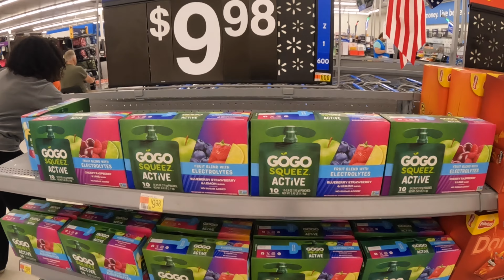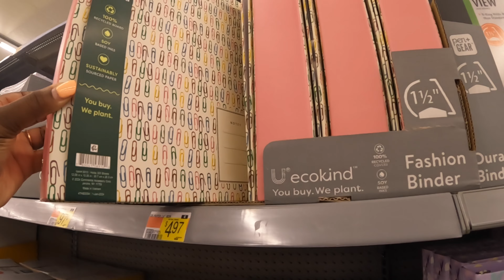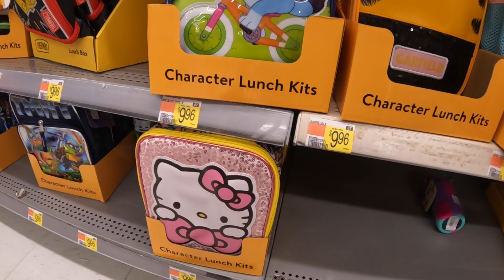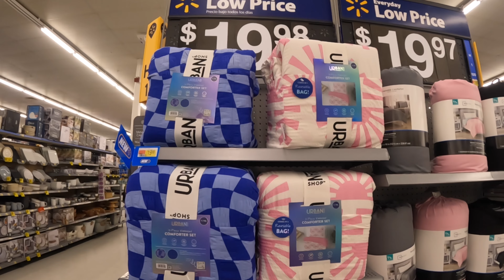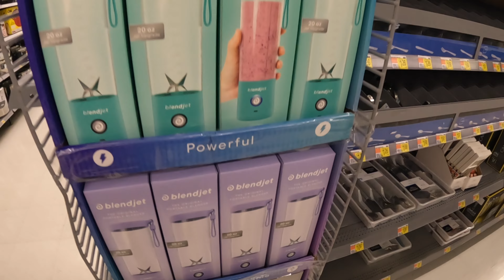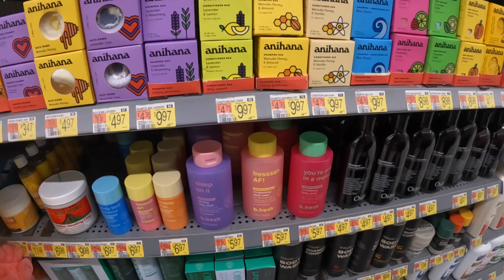Walmart Back 2 School * Women Clothes & Hygiene Products & More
Welcome back to Shanice shopping saga let’s go shopping at Walmart for back to school shopping women clothes and more

This is a shop with me channel, asmr shopping trips we go out serval times a week and see what’s new on the shelves in the shopping world, I take you guys with me on a virtual shopping trip, store walk through ,and give detail prices of items new and seasonal. I may do a haul, or what I got series every now and then on Holidays for my kiddos. What to buy 2024 On this channel you can find shopping vlog such as, Walmart shop with me, target shop with me, Burlington shop with me, Marshall’s shop with me, Homegoods shop with me, michaels shop with me, Joann shop with me, homesense shop with me,five below shop with me, Christmas tree shops shop with me, dollar general shop with me, dollar tree shop with me, Family Dollar shop with me,Macy’s shop with me, big lots shop with me, hobby lobby shop with me, ikea shop with me, outlet shopping and many more. Shop with me 2024 for all new finds.